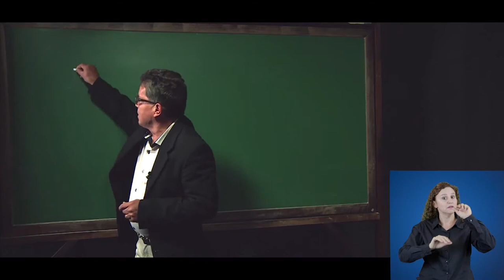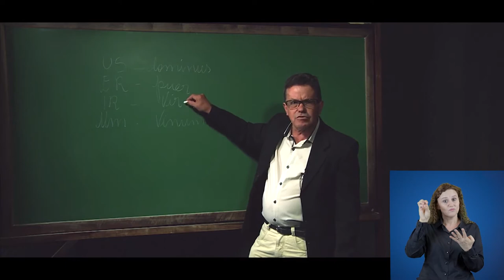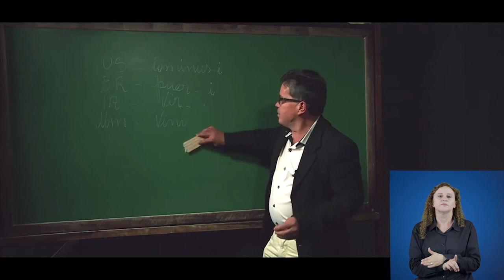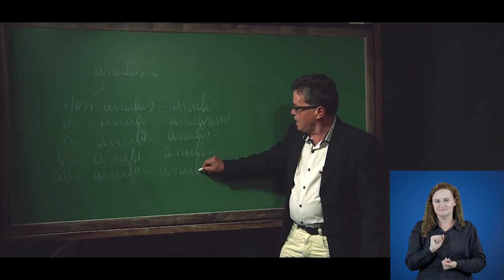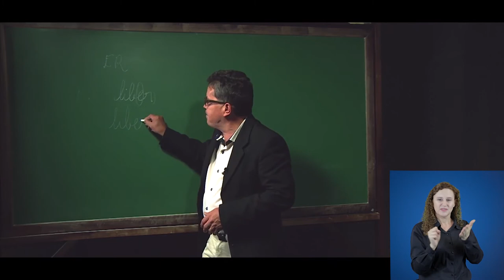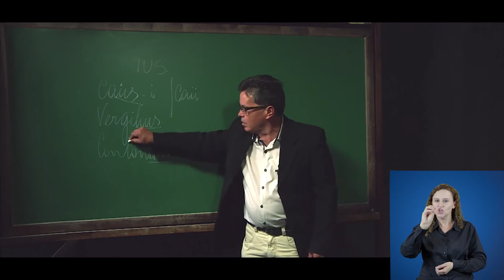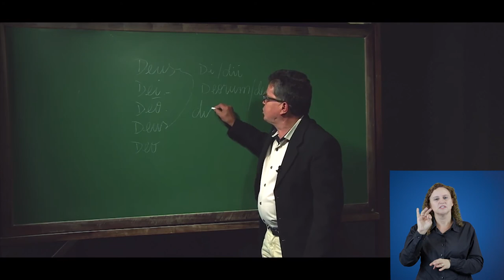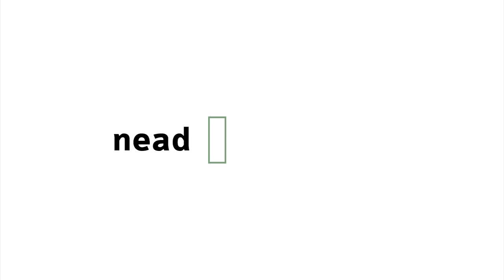[LET] Segunda Declinação - Libras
Segunda Declinação na disciplina de Estudos Latinos com o professor  Ari José de Souza para o curso de Letras  para o curso de Letras, na modalidade Educação a Distância, da Universidade Estadual do Centro Oeste.  Apresentação